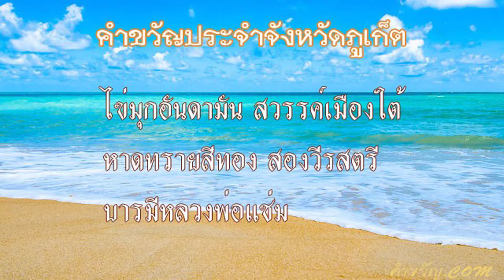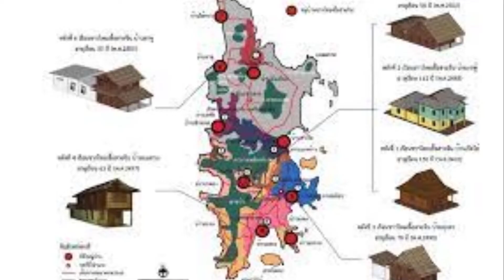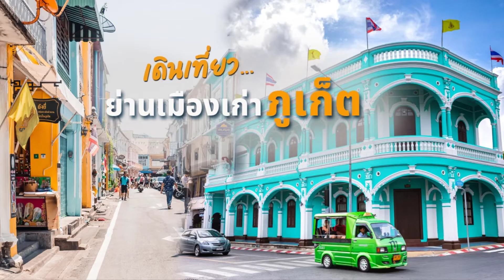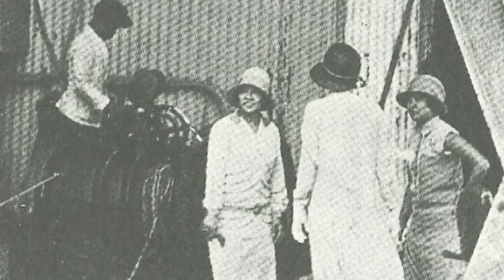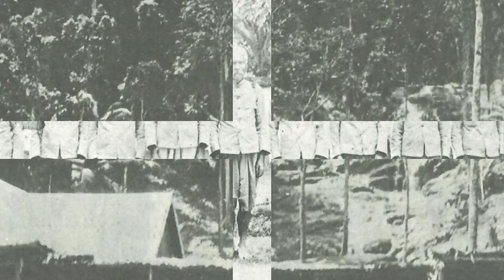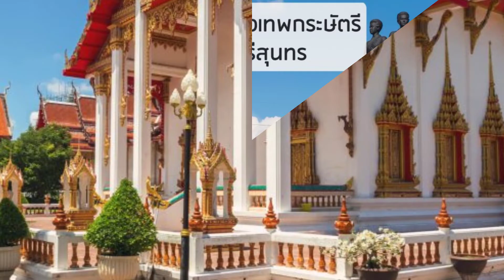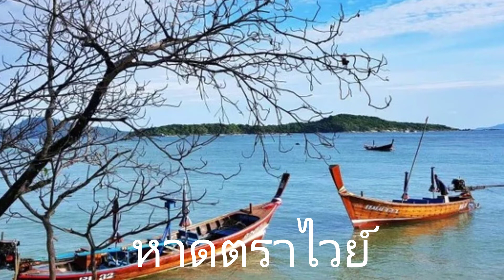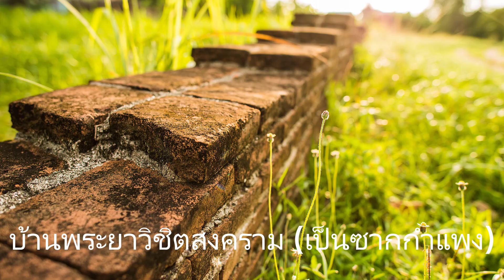history of phuket thailand ประวัติศาสตร์เมืองภูเก็ต ทำไมจึงชื่อภูเก็ด? มะก่อนเรียกอะไร